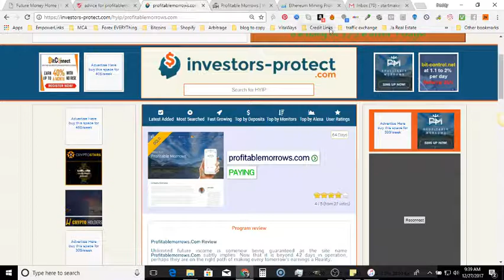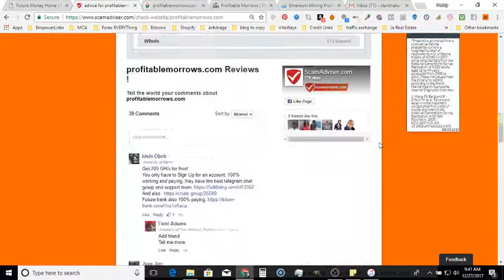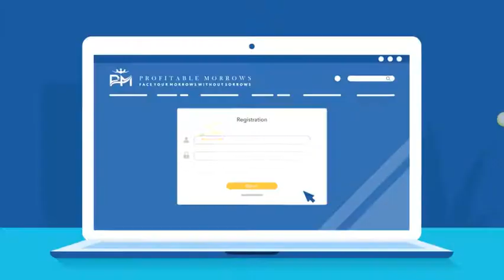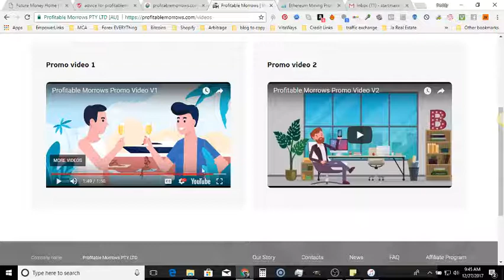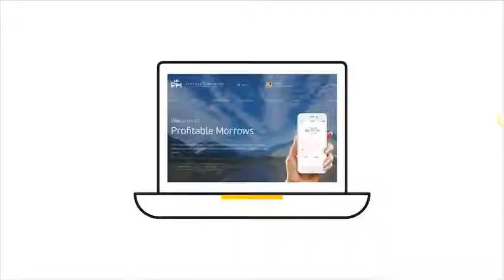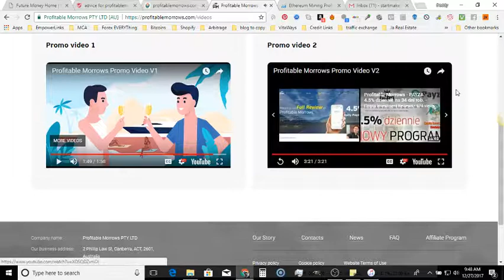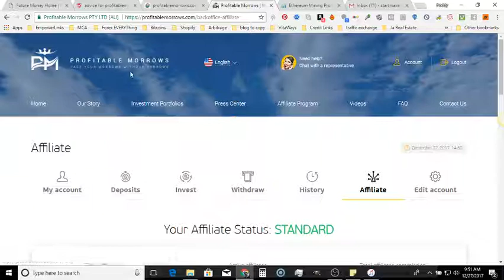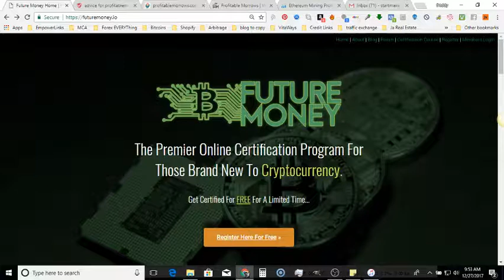profitability morrows review video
Hey Thanks For Joining The FredStacksCoins Team!

Join My Team Here in 2 steps.

Use cloud mining to earn more bitcoin

Top Trusted sites.